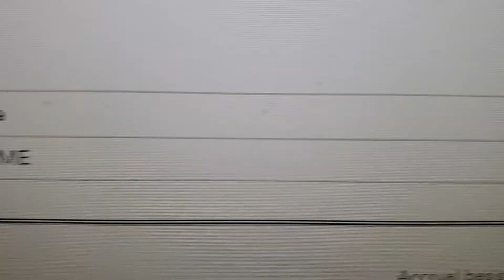Testimonial - Start A Party Rental Company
If you are interested ins starting your own Party Rental Company - check out my detailed and comprehinsive course-